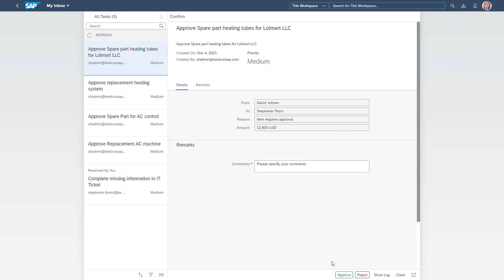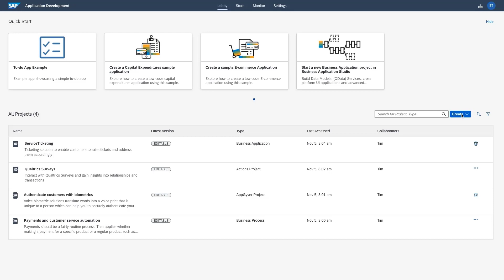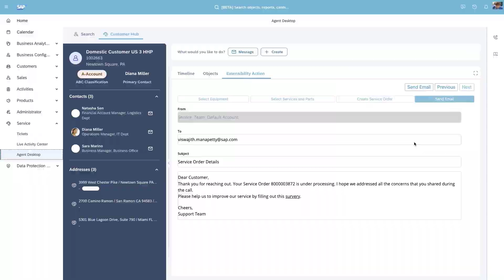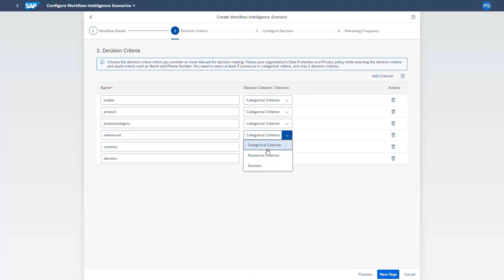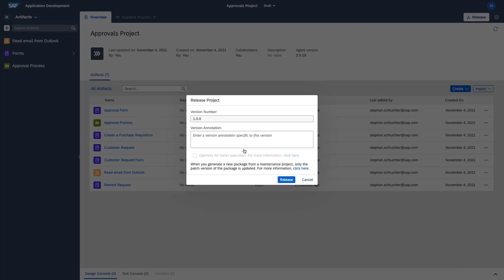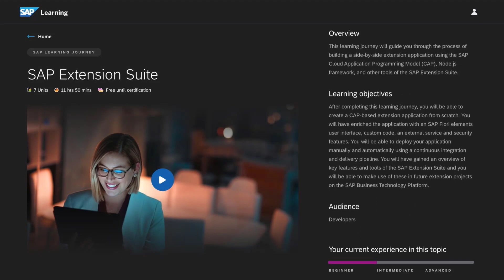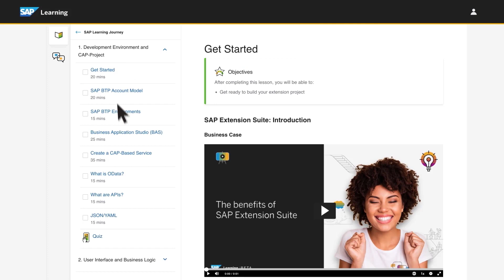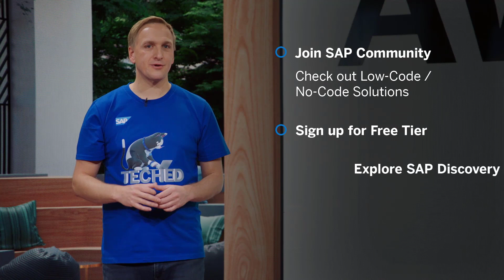SAP TechEd 2021 Keynote Low-Code/No-Code Highlight | Feat. AppGyver Co-Founder Marko Lehtimäki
Clip from SAPTechEd 2021 Executive Keynote, including SAP CTO Juergen Mueller interviewing AppGyver co-founder Marko Lehtimäki about our no-code vision.

SAP has announced its new unified lowcode nocode experience, including SAP AppGyver, Business Application Studio and Process Automation.